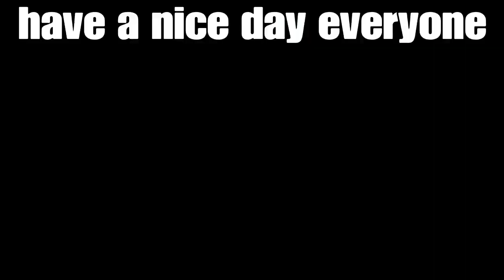Reaching gold and finding my new favorite weapon (apex road to masters)